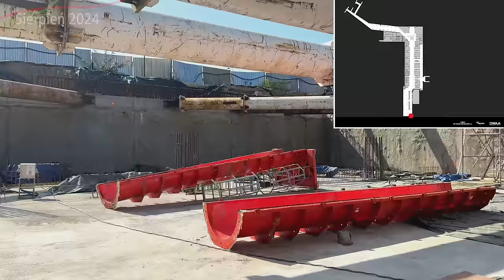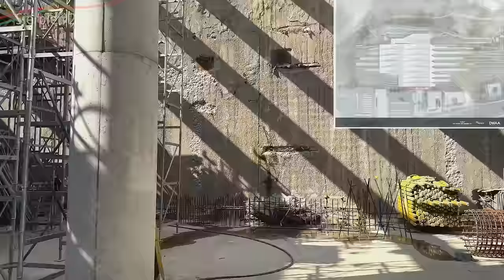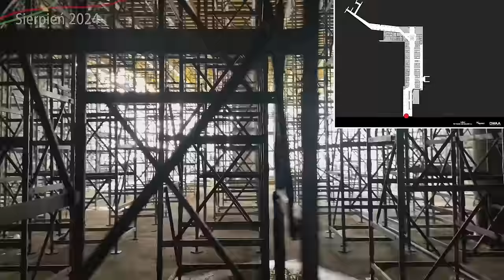#10 W Parku Zachodnim pojawia się strop tunelu tramwajowego do Warszawy Zachodniej Tram k.Zachodnia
Zapraszam na kolejny film na temat budowy Tramwaju do Warszawy Zachodniej, z powietrza i prosto z placu budowy na koniec Sierpnia 2024…

Spis Treści
00:00 Początek
00:18 Intro
00:39 Banacha i Bitwy Warszawskiej 1920 roku
02:19 Park Zachodni i przystanek Szczęśliwiecka
07:43 Tramwaje do Kasprzaka
09:28 Tramwaje pod Zachodnią od strony Woli
10:38 Tramwaje pod Zachodnią od strony Ochoty
11:32 Poziom -1
12:58 Poziom -2
18:38 Poziom -1
18:59 Przelot z lotu ptaka
19:37 Zakończenie
20:26 Outro